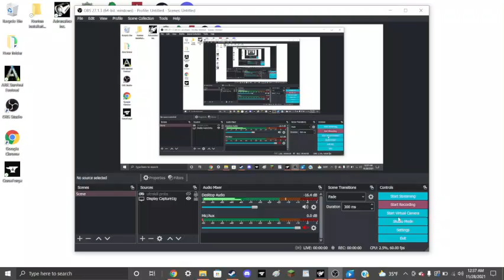Sisyphean Insurrectionist fight